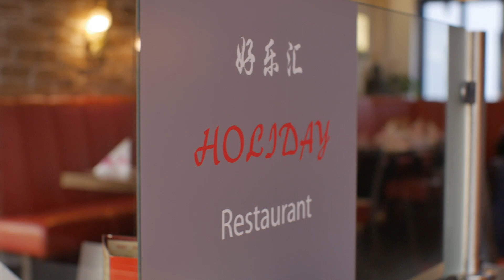Meet&Greet Academy Teilnehmer Heidelberg Juli 2020